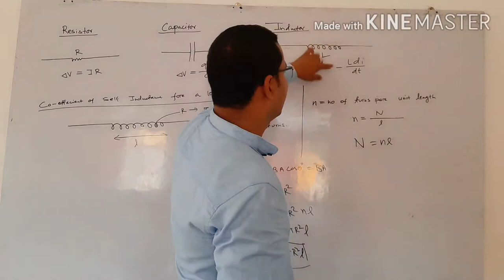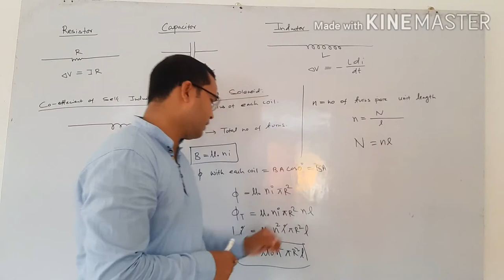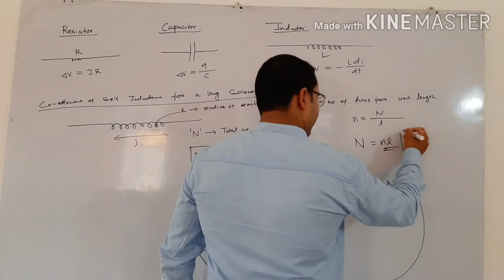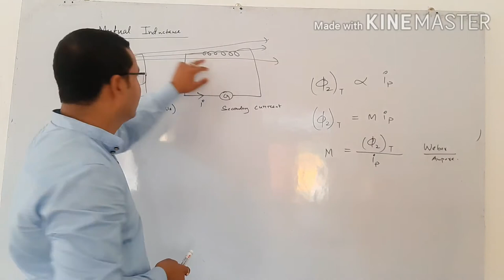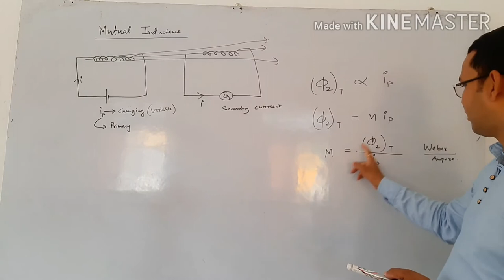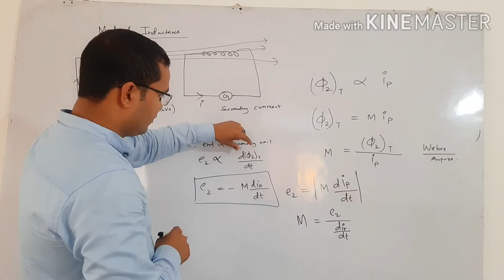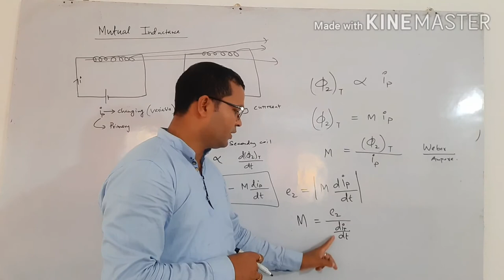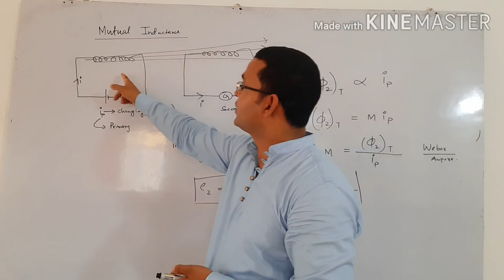Class12#physics#electromagnetic induction lecture 5